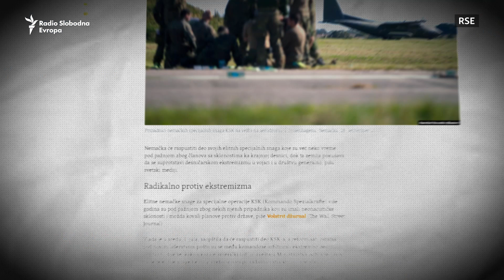Desničari prolaze bezbednosne provere u Vojsci i Policiji Srbije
RSE istragu o desničarima koji prolaze bezbednosne provere u Vojsci i Policiji Srbije čitajte na ovom linku